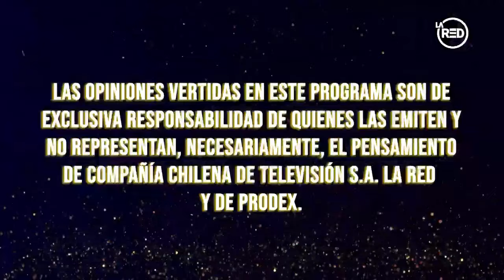Quieres ser mi Socio?: Programa del 19 de Mayo 2024